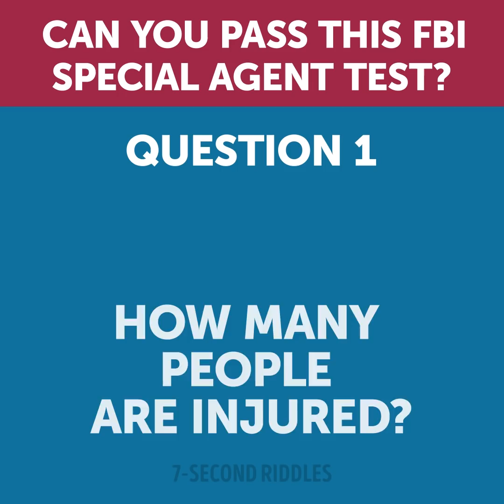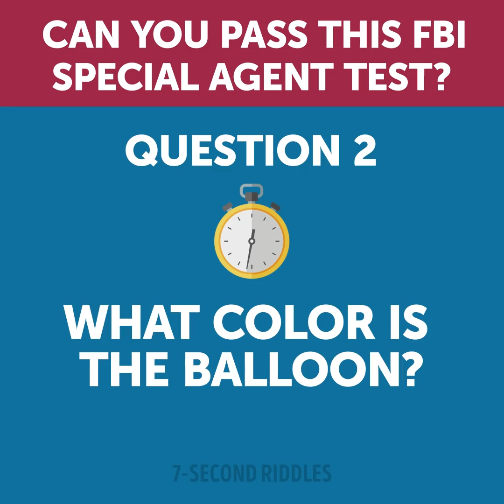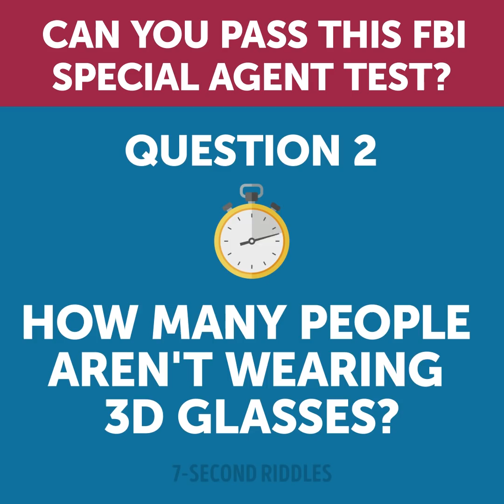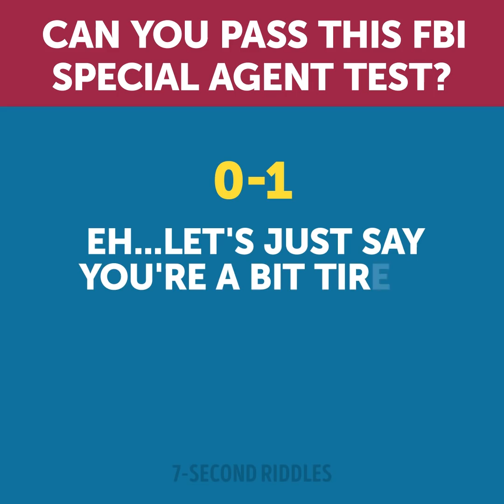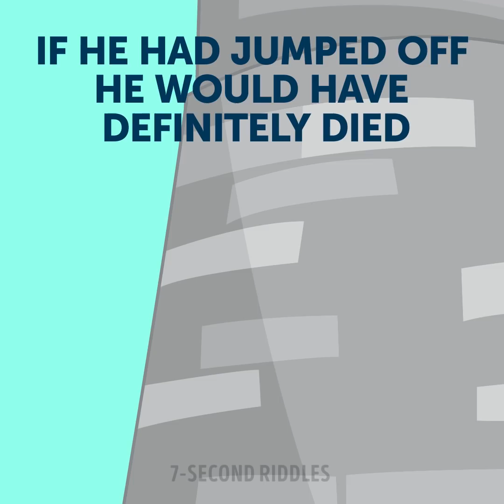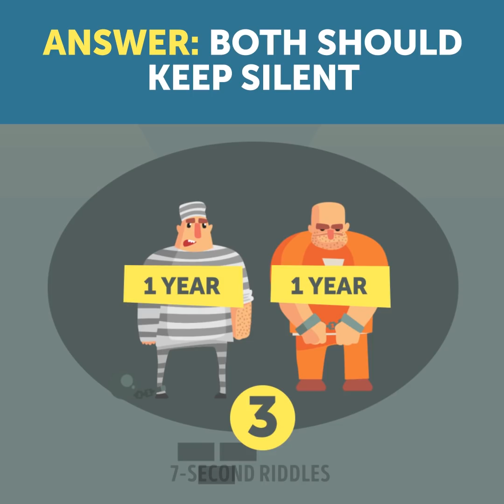ARE YOU SMART ENOUGH TO JOIN FBI? 😎 15 BRAINY RIDDLES WITH ANSWERS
If you want to know if you're smart enough to join FBI then try to solve these 15 brainy riddles with answers! You will be able to test your IQ level and logical skills. If you can solve at least 12 out of 15 riddles right then your IQ is above average! Keep solving riddles every day and you'll boost your analytical skills to a new level ;)

00:14 - Can you pass this FBI special agent test? If you always wanted to become a special agent then try to solve this IQ quiz and get to know your skill level ;)
03:37 - Where is the jailbreaker? A set of visual riddles to test your attentiveness and train your vision!
04:49 - This is probably the hardest riddle with the simplest answer I've ever seen😅 The solution is so simple that you just never pay attention to this possibility. Turn on your imagination and thinking skills and you'll probably be the first to crack it among all people I know!
06:04 - Steven's car fell off the bridge and he died. Was it suicide or not? Test your detective skills with this tricky puzzle!
07:21 - A criminal case for the best detectives out there! Who is the killer? Pay attention to the details and you'll easily find the answer.
08:12 - This riddle on logic will melt your brain unless your IQ is 100+! Carefully read the rules and try to figure out which option would be the most beneficial for these two criminals. You will easily get it if your mind is sharp😏
09:44 - Mrs. Page was killed by a dog. The detective realized it was a neighbor's dog. Whose dog it was? Use your detective skills to solve this riddle!
10:48 - Who is his mistress? A portion of visual quizzes to test your logic and critical thinking!
12:27 - Amazing picture riddle to test your logic once again! Look at the picture, where is the prisoner hiding? The clue (a massive one) is right there in front of your eyes, just spot it and find the criminal!
13:27 - Who is a prisoner? Test your attentiveness and logic with a short visual brain teaser!